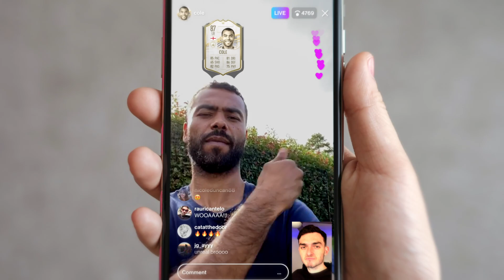FIFA21 | FIFA21 Global Series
Las estrellas ⭐️ están fuera para jugar.
Elige tu equipo. Vamos a seguir adelante.
La FIFA 21 Global Series está aquí.